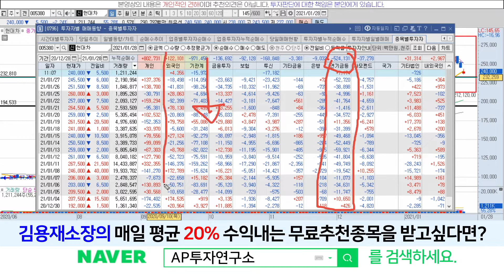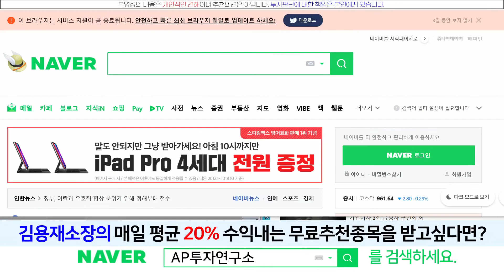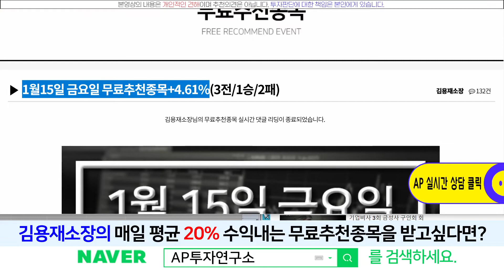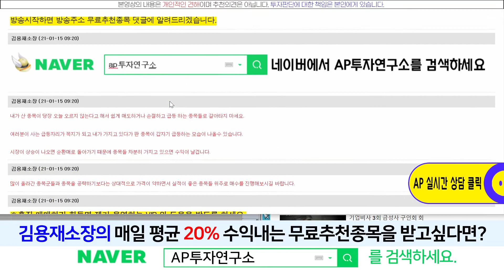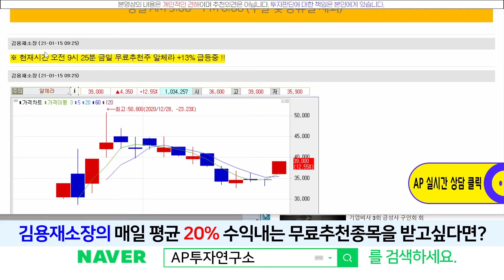현대차(005380) - 3거래일째 조정..!! 대응방법은??